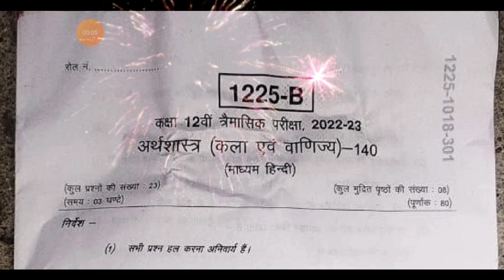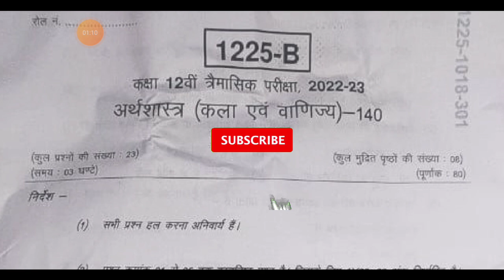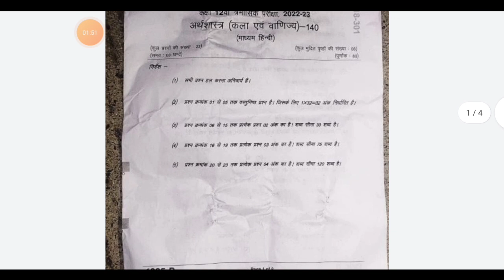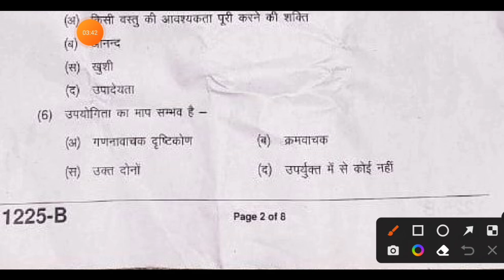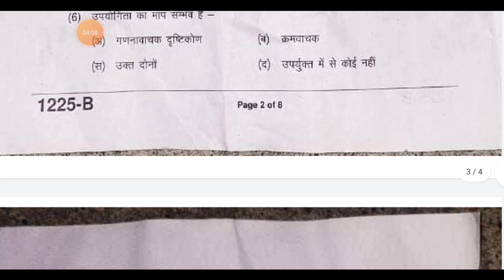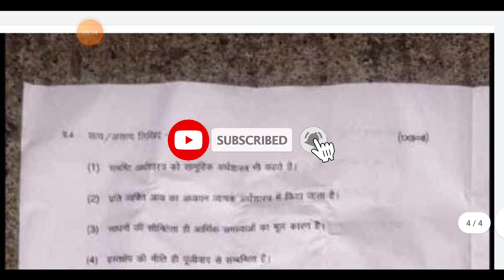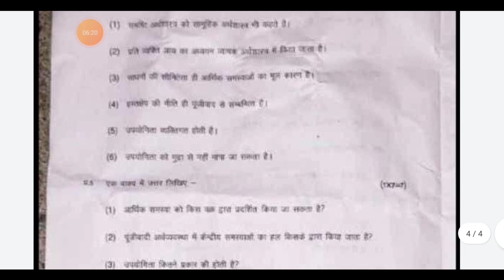class 12th arthshastra trimashik pariksha leak paper 2022 full solution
class 12th arthshastra trimashik pariksha leak paper 2022 full solution?@maneeshsingkushwaha

12 class arthashastra ka paper 2022 full solution
class 12th arthshastra ka varshik paper 2022
class 12 economics quarterly exam
question paper
class 12 economics quarterly question paper 2022